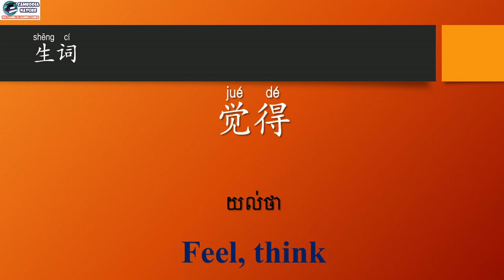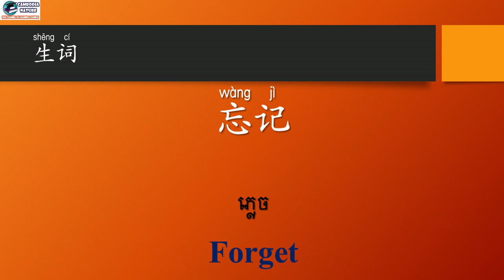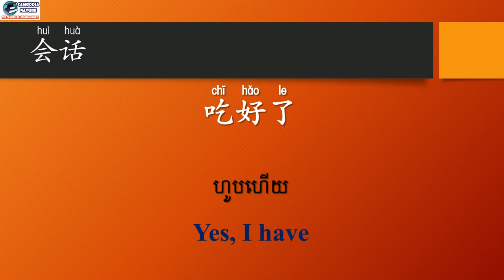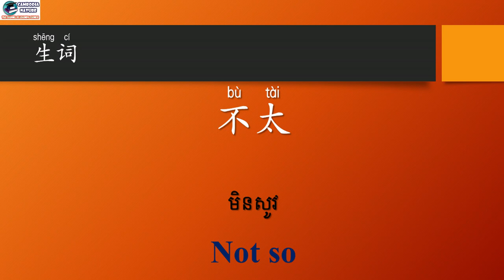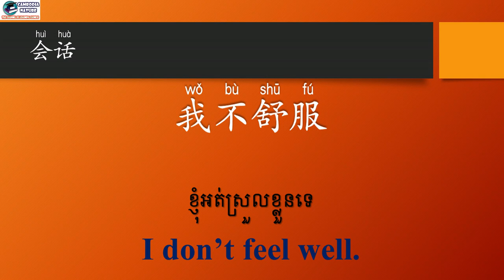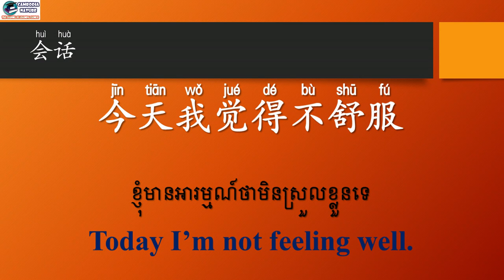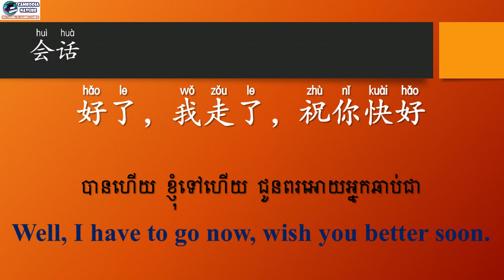Chinese Conversation unit 9 i don't feel well - 现代中文 第九课 我不舒服 - មេរៀនទី៩​ ខ្ញុំមិនស្រួលខ្លួនទេ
1. កម្មវិធី ពេញចិត្ត ឬអត់? Like or Not? MyTV, Cambodia
2. កម្មវិធី មន្តស្នេហ៍សំនៀង, Monsne Somneang, CTN Cambodia
3. កម្មវិធី តន្រ្តីលើទឹក, Water Concert, Hang Meas HDTV Cambodia,
4. វគ្គ សុបិន្តក្លាយជាការពិត, Dream Come True, Caraboa Concert, SeaTV, TV Record
5. កម្មវិធី តន្រ្តីខារ៉ាបាវ Caraboa Concert, SeaTV Cambodia
6. កម្មវិធី The Style, Bayon TV Cambodia, TV Record,
7. កម្មវិធី កញ្ញាធ្លាក់ទឹក, Fun and Fall, MyTV Cambodia, TV Record
8. The Voice Cambodia Season 2, កម្មវិធី The Voice Cambodia រដូវកាលទី២, Hang Meas HDTV, Raksmey HangMeas HDTV, Cambodia.
9. Cambodia Idol កម្មវិធី Cambodia Idol
10. តន្ត្រីស្រាបៀ Blackcat, Blackcat Beer Concert, CTN Cambodia, Khmer TV Record.
11. តន្ត្រីស្រាបៀ AngKor Beer, AngKor Beer Concert, CTN, MyTV, HM HDTV,
12. BOOM Bayon TV, កម្មវិធីហ្គេមគ្រាប់បែក ទូរទស្សន៍បាយ័ន,
13. តន្ត្រីស្រាបៀ Expert, Expert Beer Concert, CTN Cambodia, TV Record.
14. តន្ត្រី Pocari Sweat, Pocari Sweat Concert, CNC Cambodia, TV Record.
15. តន្ត្រីពិសេស, Special Concert, HangMeas HDTV, TV Cambodia TV Record,
16. កម្មវិធី ព័ត៌មាន ហង្សមាស, ពេលព្រឹក, ពេលរសៀល, ពេលយប់, Hang Meas News, Morning, Afternoon, Evening, Night, ទូរទស្សន៍ហង្សមាស, HM HDTV, TV Channel Cambodia Record.
17. តន្ត្រីបាកាស, Baccaus Concert, CTN, MyTV, CNC, HM HDTV, TV Cambodia Record,
18. តន្ត្រី ខេអេភី ខនស៊ើត, KAP Concert, CTN, CNC, SeaTV, TV Cambodia Record,
19. កម្មវិធី ការណាត់ជួបដ៏អស្ចារ្យ, ទូរទស្សន៍ ភីអិនអិន, The DATE, PNN Cambodia, TV Khmer Record,
20. តន្ត្រីស្រាបៀ GanzBerg, GanzBerg Concert, MyTV Cambodia, TV Khmer Record.
21. កម្មវិធី ប្រដាល់ក្បាញ់គុណ បុរាណខ្មែរ, Khmer Boxing, MyTV, CNC, SeaTV, BayonTV, HM HDTV, CTN, TV3, TV Khmer Record.